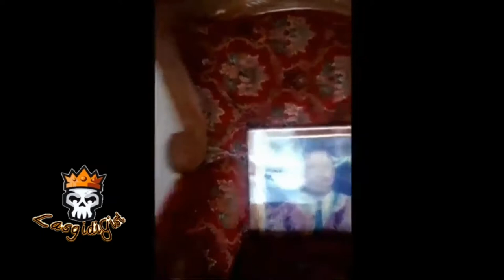Eze Ego Houses and cars,eze ego compound,What Happened to Them_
king  eze ego ft. zoro